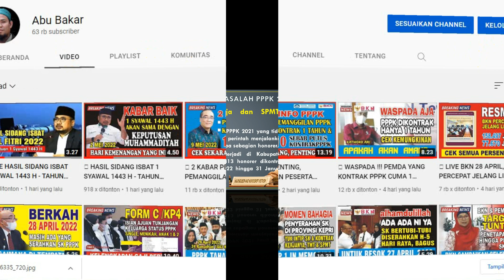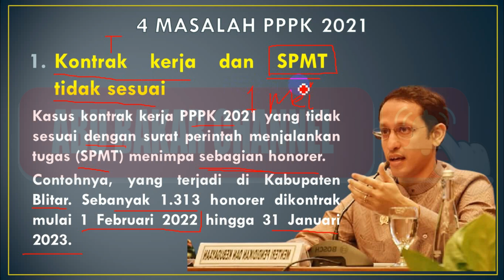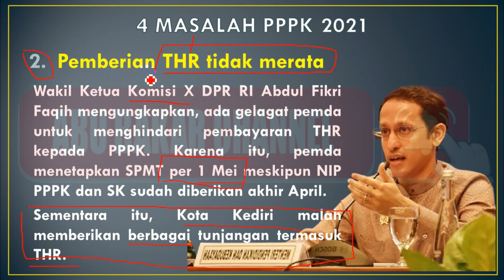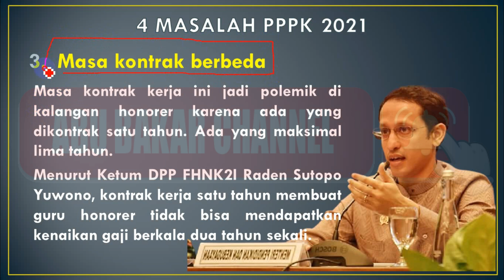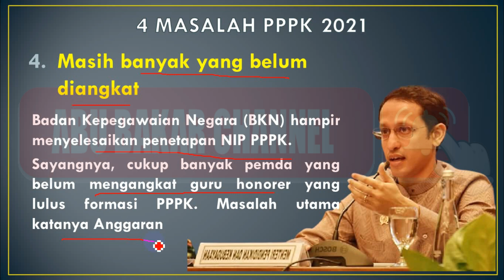🔴 4 MASALAH UTAMA PPPK 2021, JANGAN TERULANG DI TAHUN 2022 YA, BAPAK IBU GURU HARUS TAU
pppk 2021
guru pppk
PPPk guru